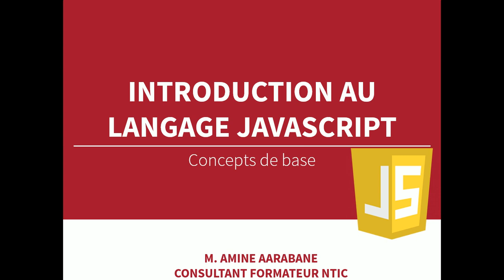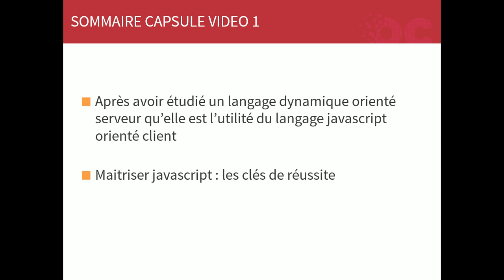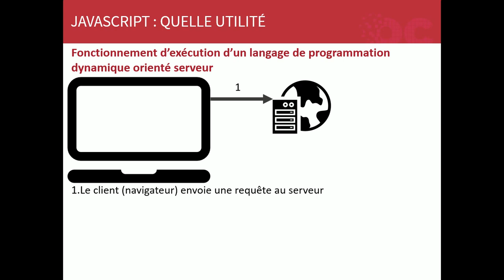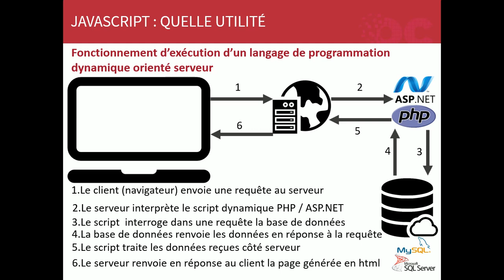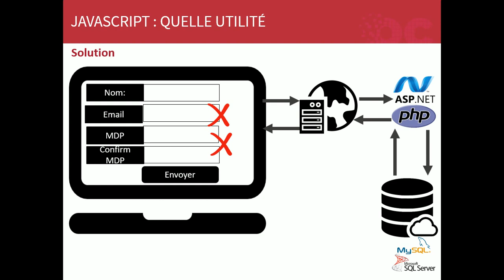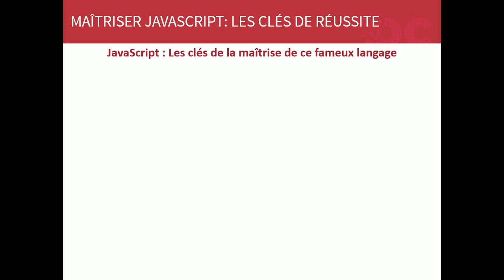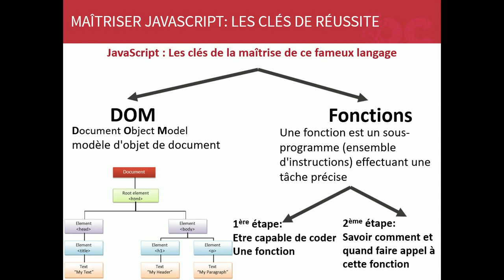Formation JavaScript - Introduction -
Présentation du langage javascript, son utilité et les briques fondamentales à sa maitrise